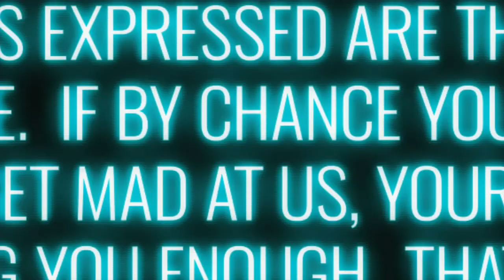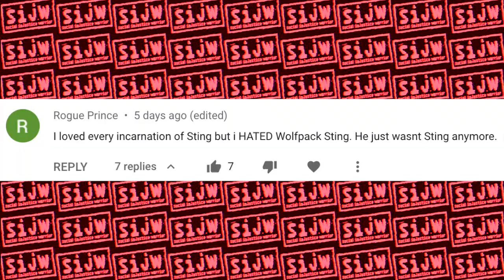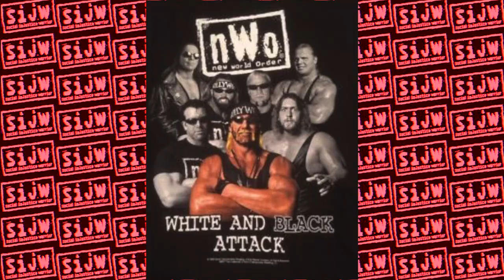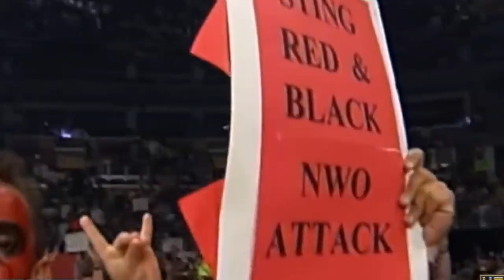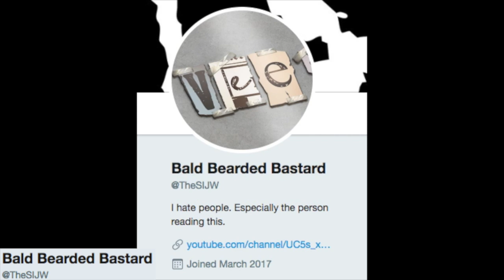STING IN nWo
Sting joining the nWo Wolfpac was one of the most shocking moments in all of WCW history and still to this day it's disputed whether or not it was a good thing or not.